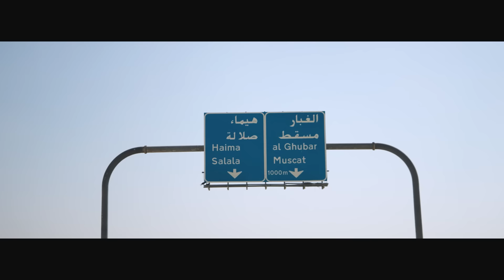Official Veloce x Gumball 3000 Trailer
The official Veloce X Gumball 3000 trailer ahead of the first episode dropping this Friday Feb 10th!

Like the Veloce gear that the guys are wearing in this video?